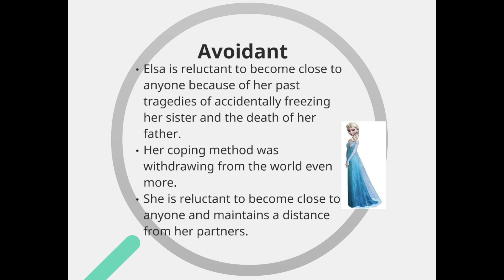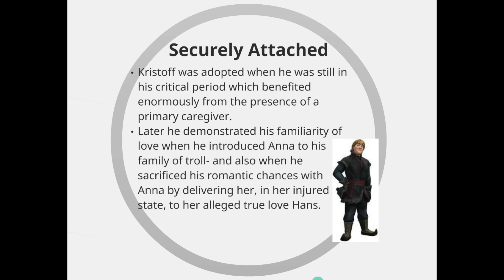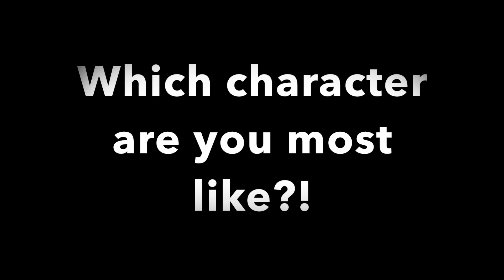Developmental Creative Project